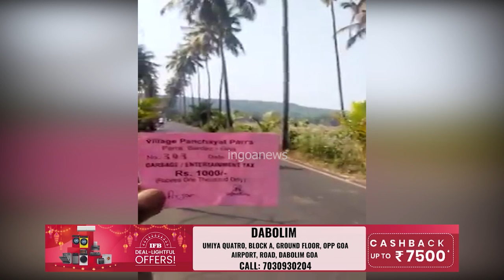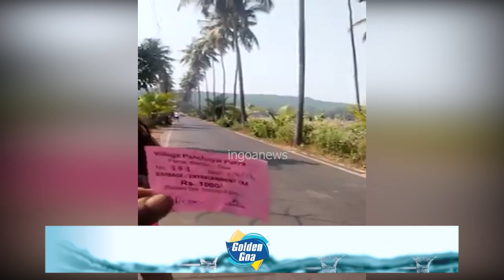Pay Rs.1000 to click photo's at the famous Parra road!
Pay Rs.1000 to click photo's at the famous Parra road! P'yat allegedly is collecting Rs.1000 from tourists as entertainment/garbage tax!